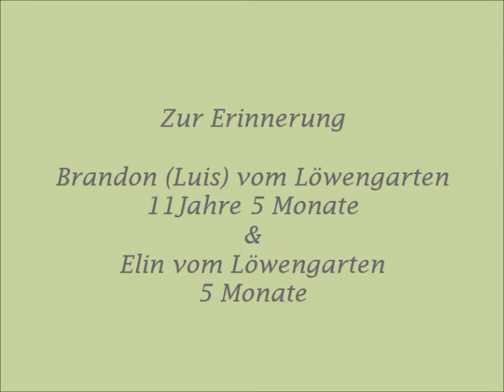Leonberger Luis & Elin 11 Jahre Altersunterschied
Brandon (Luis) vom Löwengarten & Elin vom Löwengarten